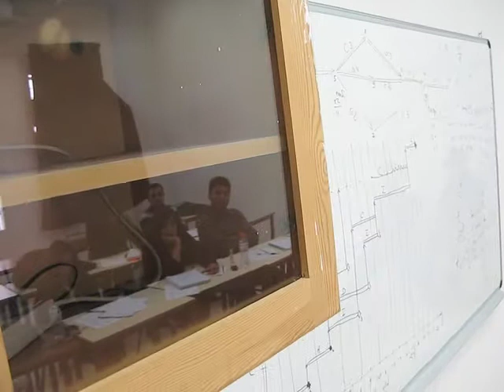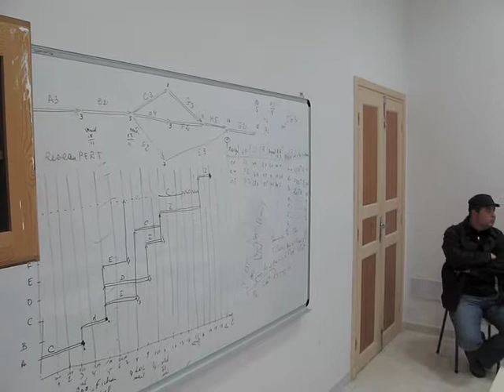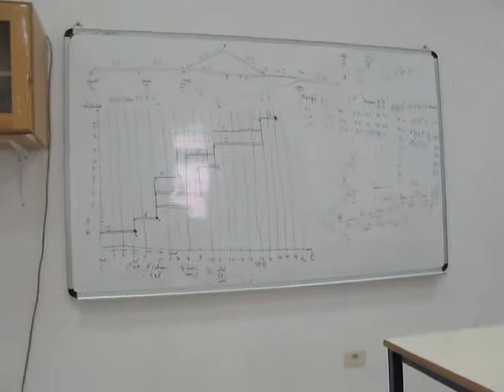Workshop on how to create a business plan for an audiovisual project. Dia Sud Med at ISAMM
During 5 days, freshly graduated students had the opportunity to produce a Business plan for their future Audiovisual project with guidance from an expert in the field of fundraising.

Dia Med Sud organized a workshop on how to create a business plan and finding financial recourse for the production of an audiovisual project at ISAMM in Tunis for the young professionals. This real-time action was realized in the framework of the development programme offered by Euromed Audiovisual III financed by the European Union. The participants worked out a business plan for their future project coached by a tutor specialized in the domain.